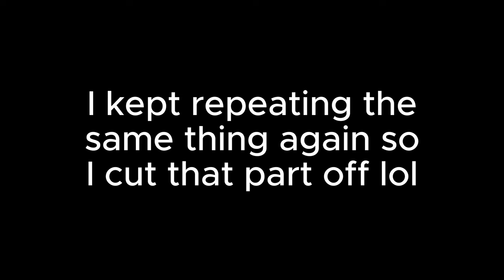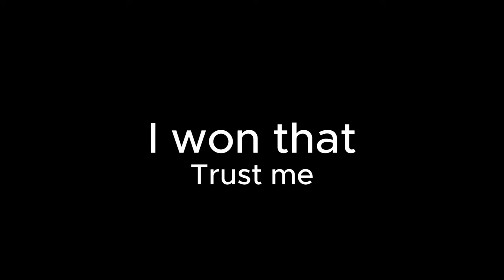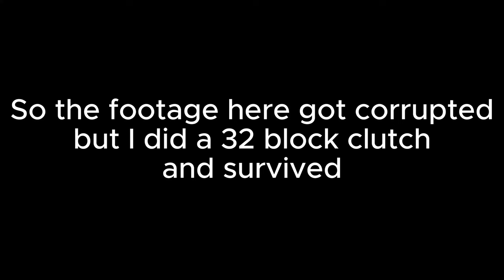Why I Returned To Bedwars (YouTube)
I talked about where I've been and my return to YouTube

🖌️| Packs

Ask In The Comment Section 😉

🖼️| Renders

OBS - 120 fps
Premiere pro - 60 fps
Photoshop

🎉| Goals

💬| Questions

💬| Let me know it in the comments!